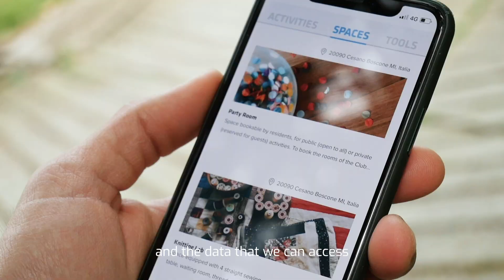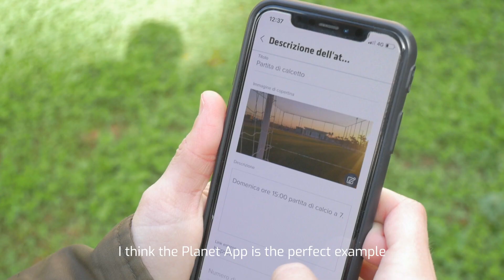Impact investing - Stefano Buono [EN]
We design and build affordable smart projects with social and digital innovations to improve lives.